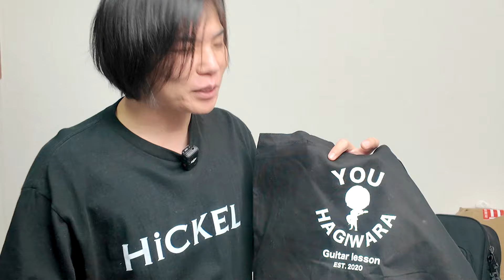グッズ作りました！「可愛いね!!」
◆4月14日にイベントやります！
・11:30〜 誕生日萩原悠のトーク&ライブイベント
・16:30〜18:00 ギター弾いたことないけど弾いてみたい人集まれ
・18:00〜 無料相談会(スタジオでみんなと雑談がしたい会/誕生日だもの)

毎日21時にコミュニティ投稿にて皆さんの練習の手助けになる情報、モチベーションに繋がるお話などを発信中です！

◆BGMにもなっている5分間トレーニングの曲、ダウンロード販売&サブスク配信を開始しました！